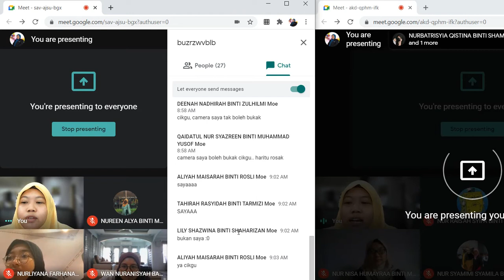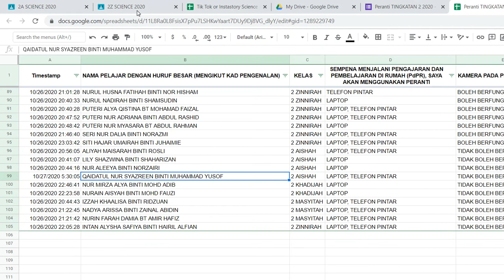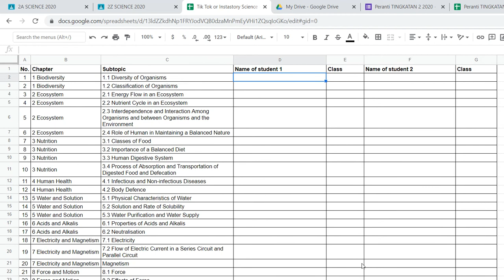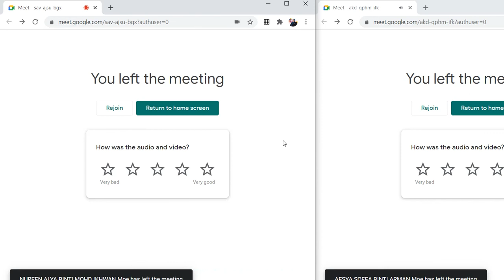2A 2Z Science Class 27th October 2020 9.00 am